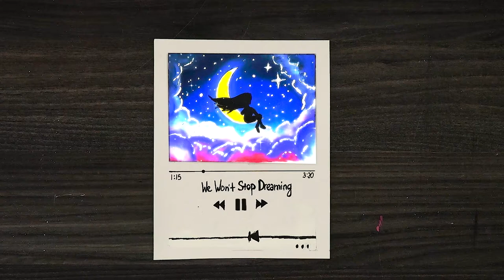iPod Art Drawing with Oil Pastels / How to Easily Blend Colors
Art drawing and coloring with Oil Pastels / How to Blend Colors with Oil Pastels
LIST OF ITMES USED FOR THIS ART:
✔️Oil Pastels
✔️Acrylic Paint Brush
✔️Oil Pastel Board / Paper
- Size of Sheet: 9 inches by 9 inches
✔️TAPE:
1 inch wide masking tape roll